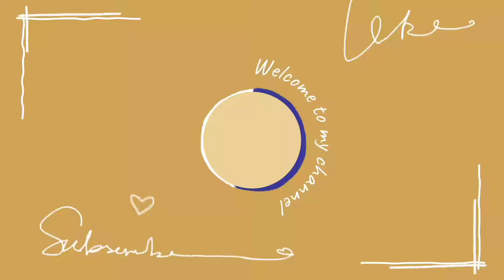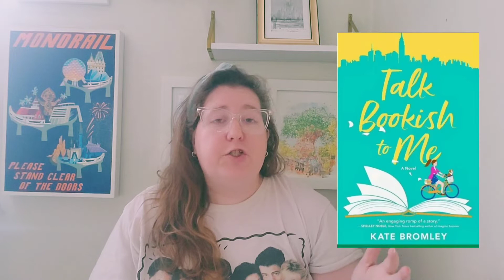Mid-Year Reading Stats - How Many of my Books are Unread?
I can add a wish from any website. You can create one too so I know what you want!

Wanna reach out?